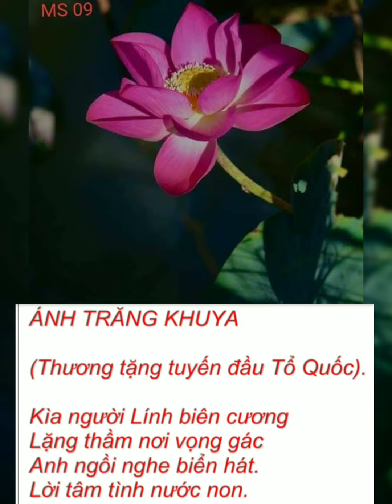CUỘC THI THƠ ONLINE - Tác Phẩm : ÁNH TRĂNG KHUYA - Tác giả : NGÔ THỊ TUYẾT LÊ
CUỘC THI THƠ ONLINE - CẢM TÁC HOA SEN
TUẦN 5
Tác Phẩm : ÁNH TRĂNG KHUYA
Tác giả : NGÔ THỊ TUYẾT LÊ
MS : 64 - Hội An

Các bạn tham gia cuộc thi vui lòng truy cập trang để biết thêm chi tiết và gửi bài dự thi về theo hộp tin nhắn.